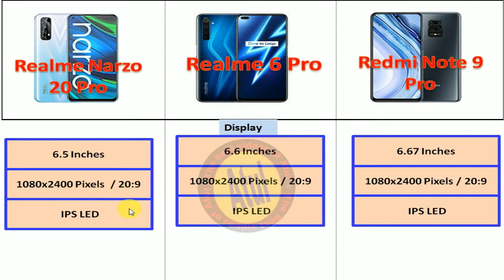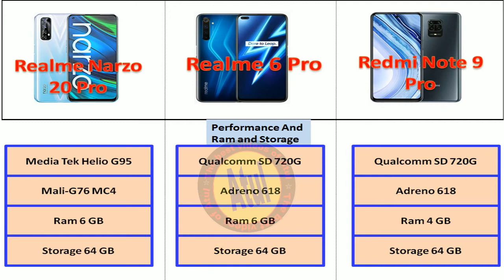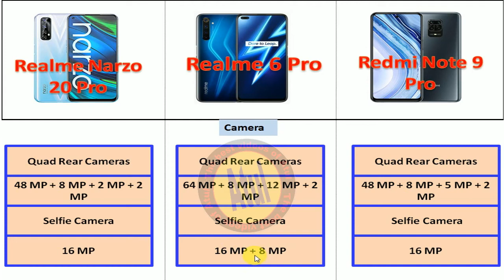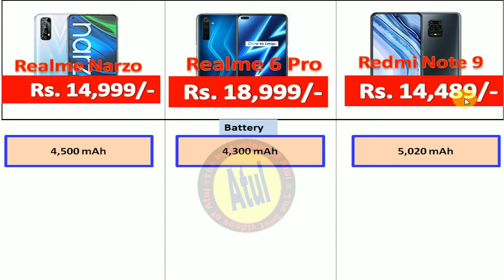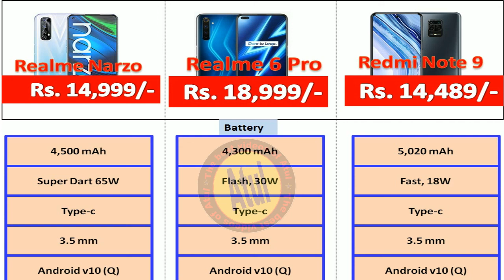Realme Narzo 20 Pro VS Realme 6 Pro VS Redmi Note 9 Pro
About Video:- In This Video We Compared Realme 6 Pro Vs Realme Narzo 20 Pro vs redmi note 9 pro Specification Comparison and Find Out Which one is best. This Video will be more useful for you.

tags (ignore):